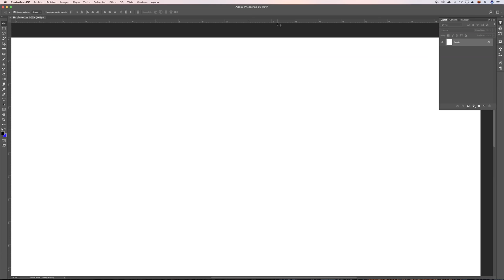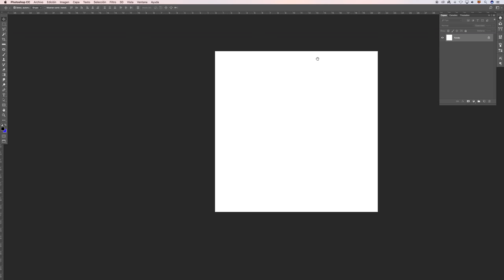Adquiere habilidades. Workflow parte #1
Observa como se trabaja en photoshop. Resuelve esas pequeñas dudas que te impiden trabajar con fluidez.